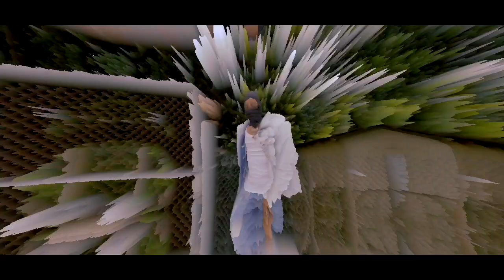Peedy Capone - FREE TAY K [ShotBy@OfficialCaliKilo]